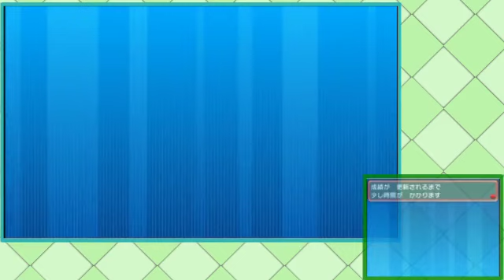【ポケモンORAS】 シングル勢でもダブルしたい！でも